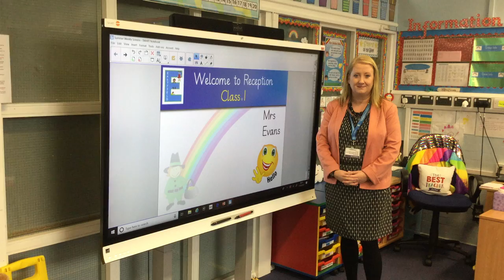9. Mrs Evans Class 1